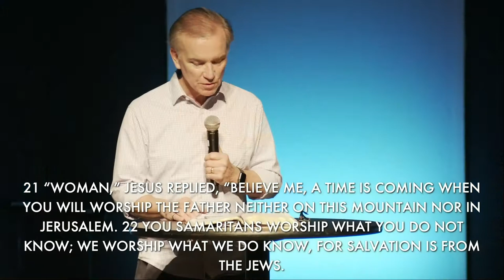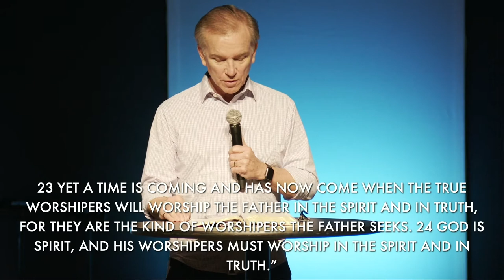There Is An "I" In Worship: The Worshipers God Searches For